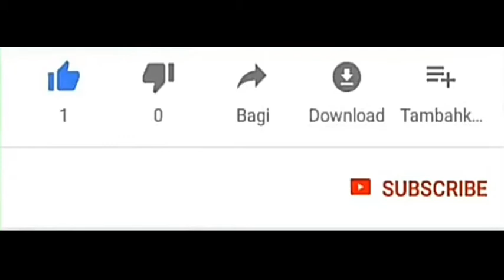FREE FIRE NEW MYSTERY SHOP 9.0 FULL DETAILS - FREE FIRE NEW EVENT - GAMING BIPLAB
Related Topic :-
free fire new mystery shop 9.0 full details
free fire new event
Gaming Biplab
free fire upcoming. mystery shop 9.0 date
new mystery shop 9.0 coming date
free fire new mystery shop
free fire new mystery shop details
free fire new mystery shop coming date
free fire new mystery shop 9.0 full review
free fire
new mystery shop 9.0 full details
mystery
9.0
date